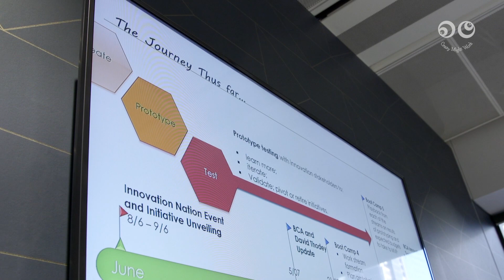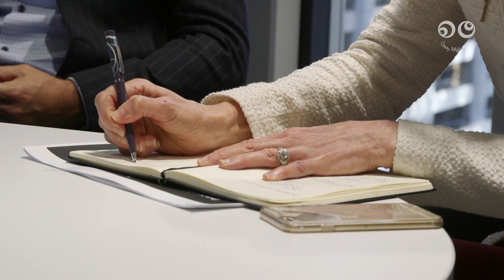Building the Innovation Nation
Australian Business Leaders met at CEB's Sydney offices on the 5th of July 2017 to discuss next steps for the Innovation Nation initiative.

Paul Hawkins (Chief Combobulator at Crazy Might Work);
David Thodey (Chairman for JobsforNSW and CSIRO);
Tim Reed (CEO of MYOB); and
Christy Forest (Managing Director for Asia Pacific at CEB)